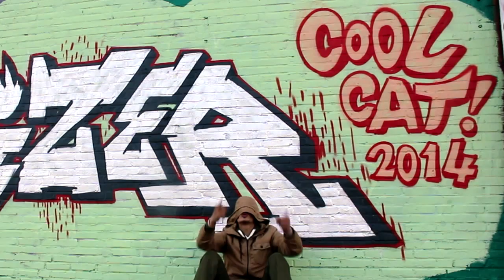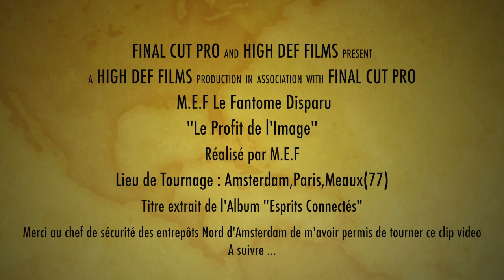M.E.F - Le Profit de l'Image (Amsterdam-Paris)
Lieu de Tournage : Amsterdam,Paris,Meaux
Réalisé par M.E.F Le Fantôme Disparu
Merci pour votre écoute et n'hésitez pas a faire partager !
Merci au personnel de sécurité des entrepôts Nord d'Amsterdam de m'avoir permis de réaliser mon clip vidéo !!!

Premier paragraphe (16 Mesures impaires)

Artiste-Interprète-Auteur
Le Petit "Beur" de luxe s'illustre
Prend de la hauteur
S'incruste a toute heure
Dis la vérité au lieu de baisser bêtement ton froc "branleur"!
Dans le Show-bisness la plupart n'en n'ont plus d'ailleurs
Tirailleur pense qu'a brailler grailler briller frimer
Casse toi de la t'est grillé a coup de crayons
Hip Hop Sillon dessiné dans le Ciel
Une harmonie de MC affiné dans le texte
Dresse nos thèses dantesque
Remercie mes potes avec qui je rap
Pass pass sur un 16 mec a l'aise je passe (16 mesures)
De Télégraphe au 13ème Paname la Capitale
15ème DAR Macadam sous crack
Sous crainte
Plainte crade pour tapage nocturne
Crie mon envie de poser quand les murs sont reposer
Je vais tous vous mener la vie dur
Bah alors quoi pourquoi tu titube ?
C'est quoi ce petit tube, t'as pas l'habitude ?
A qui le dis tu? Petit têtu a la rude
Elever a la ruse
Ma plume vous arrose mon texte vous écrase
Vous faites honte aux Hip Hop bande de nases !

Refrain

Tout ça c'est ma cause
Tousse un peu ma prose
Touche pas au matos
"Mon Rap" ma basse ma caisse clair
A l'évidence laisse faire
Prend en filature les mots les termes les thèmes
Alterne pour vous satisfaire

Pont

Ca fait trop longtemps que je rap Gratte le papier
Depuis j'arrête pas de travailler l'Ame au Sentier
Tout a disparu ces années Mate le Quartier
Ou vous êtes passés mes amis ? Tous disperser

Pont 2

Voila ou nous en somme
Ils font en sorte que je la ferme
Mais je m'affirme
Y'a rien a faire je reste ferme dans mes affaires

Deuxième paragraphe (16 Mesures impaires)

Je reste simple dans ce climat Médiatico-complexe
Présélection au contexte les quotas et leurs faveurs
Le miroir qui laisse des reflets dessine vos visages d'horreur
A tous ces Directeurs en quête de pépettes et de chaires fraiches
Le cul posé derrière un bureau attendant la dépêche
Tu vois un peu le genre de lèche cul en réunion de briefing
D'un air tout heureux et excité, les cheveux en l'air et la langue pâteuse qui dit :
Quel titre on va pouvoir leur mettre ?
J'ai vite compris que dans ce pays le Hip Hop était mal compris
Mal accueilli mal desservis malgré ça il a conquis
Ses preuves il l'ait commet dans vos industries pleine de conflits
Internet "On kiffe" Vas-y tourne un Clip prend ta camera ton kit
Qui a rester toute la Nuit a kiffé librement
Je vis le moment domine le manque
Je prend mes ailes et mon envol je suis le Fils du Vent
Auto-critique sur mon être mène un combat sur moi même